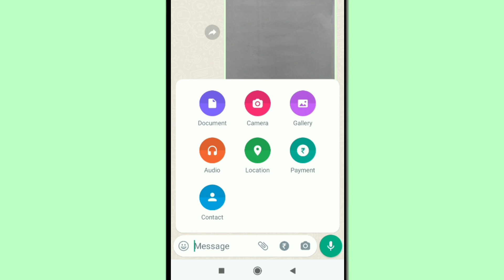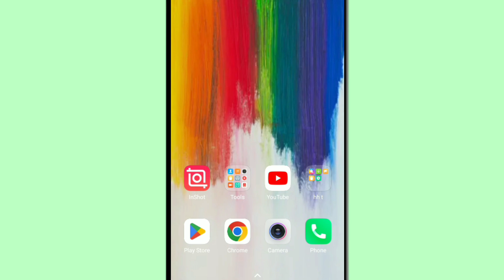Whatsapp pe audio song kaise send kare/ Whatsapp pe song kaise bheje/ Whatsapp pe gana kaise bheje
Whatsapp pe audio song kaise send kare/ Whatsapp pe song kaise bheje/ Whatsapp pe audio kaise bheje

Cover Topics